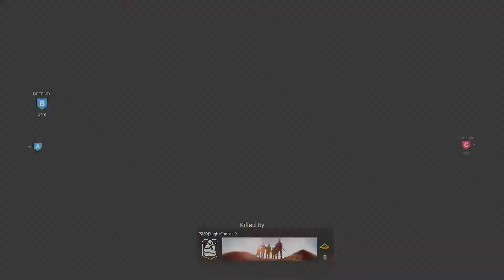Aucun Hit box!? Call Of Duty: Modern Warfare